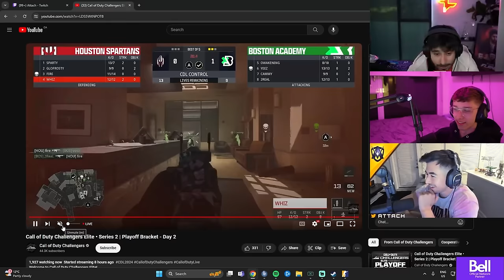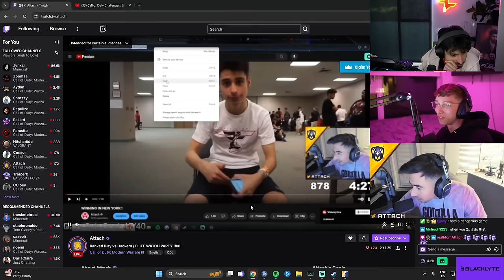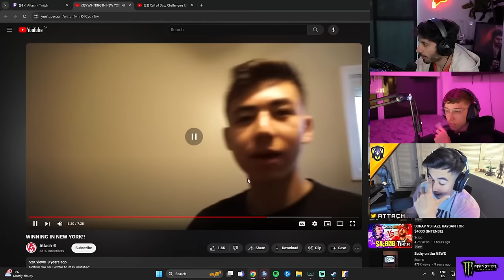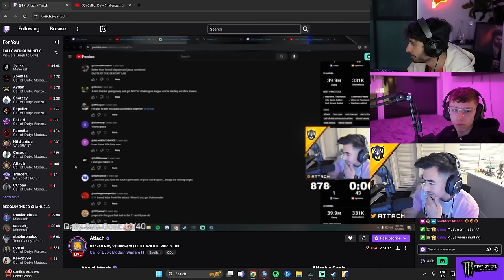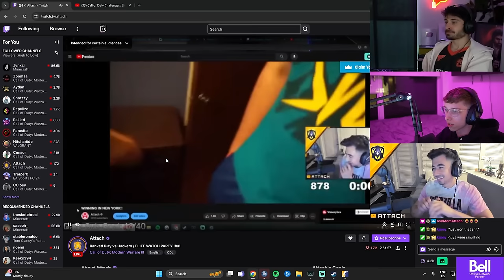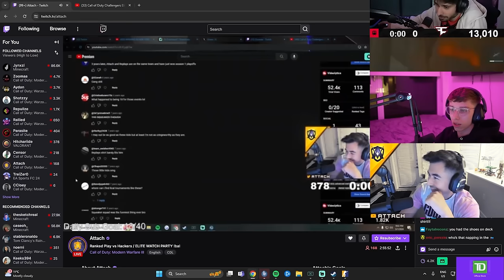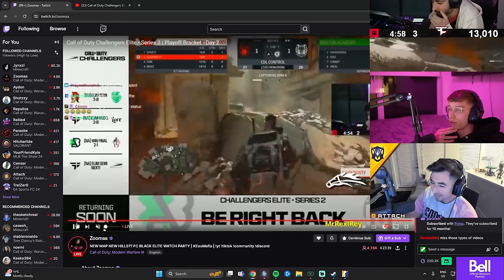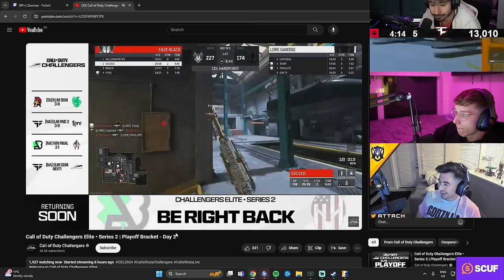Scrap and ZooMaa Get Honest About FaZe Situation!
Welcome to CDL VODs! We bring you exclusive VODs from top Call of Duty pros streaming on Twitch. Watch intense gameplay, epic moments, and expert strategies you won't find anywhere else on YouTube.

Join us for the ultimate Call of Duty League experience!